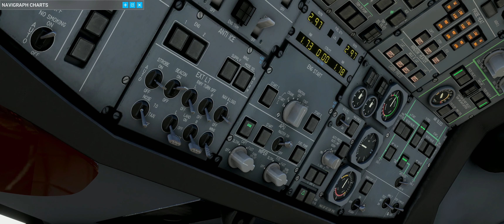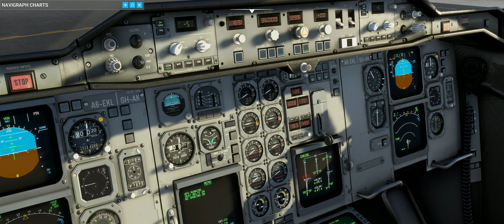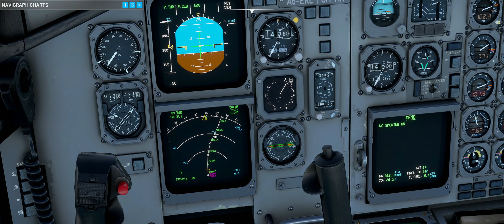TUTORIAL AIRBUS A310-300 no FLIGHT SIMULATOR 2020 PC/XBOX - PARTE 2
Nessa série de vídeos trago o tutorial completo do Airbus A310-300 da Inibuilds que chegou grátis ao Flight Simulator 2020 tanto para o PC quanto para o Xbox na expansão em comemoração ao 40° aniversário do Flight Simulator. Vamos passar nesse tutorial por todas as etapas do voo, desde a preparação da aeronave até a descida.

PC
Mouse HyperX Pulsefire Core
Teclado T-Dagger Bermuda TGK-312BL
Headphone Superlux HD 681